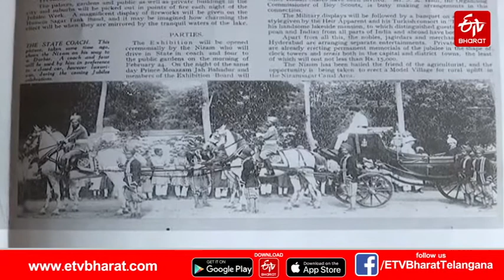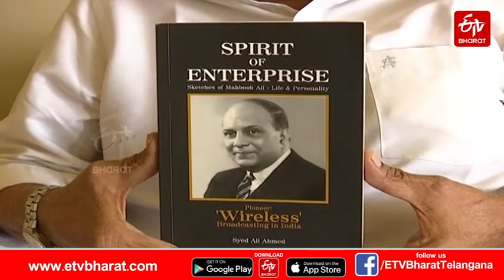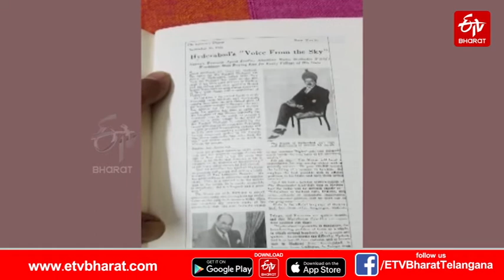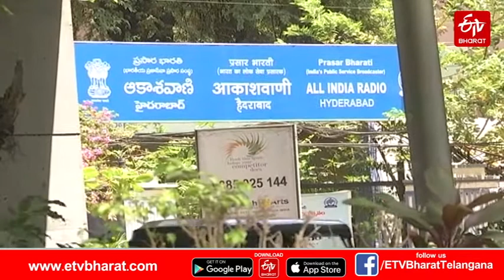The reign of 'Deccan Radio' in history | Hyderabad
దక్కన్ రేడియో.. హైదరాబాద్ చారిత్రక నగరంలో తొలి రేడియో. నిజాం నవాబులనే ఆశ్చర్యపరిచేలా ఓ పోస్టల్ ఉద్యోగి తీర్చిదిద్దిన నాటి అతిపెద్ద సమాచార వ్యవస్థ. నిజాంల ప్రసంగాలను, కవుల గజల్స్, ఖవ్వాలీలను ప్రసారం చేసి రెండు దశాబ్దాలు జన జీవితంలో భాగమైంది. హైదరాబాద్‌.. భారత్‌లో భాగమయ్యాక... దక్కన్‌ రేడియో ఆకాశవాణిలో విలీనమైంది.